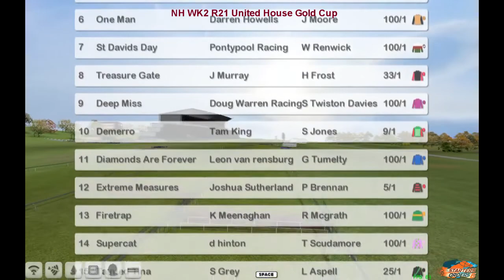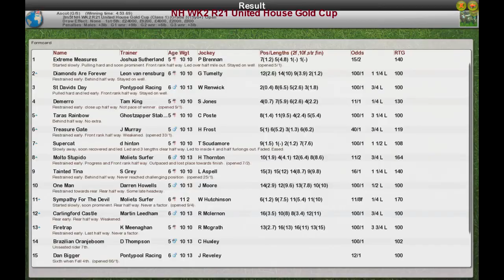NH WK2 R21 United House Gold Cup